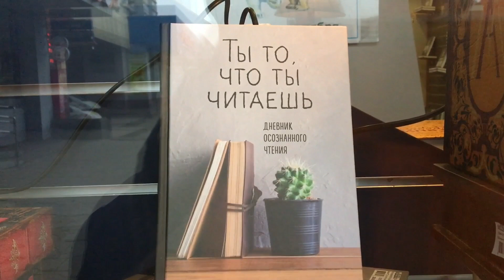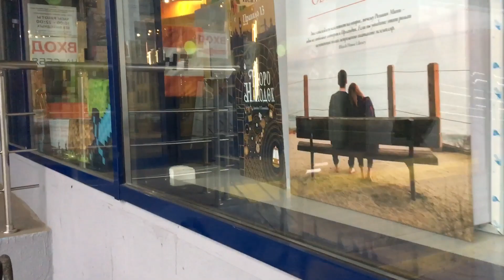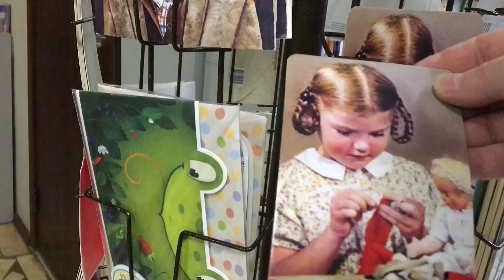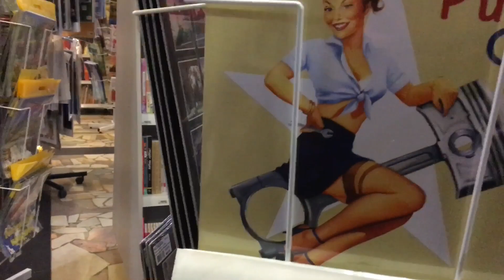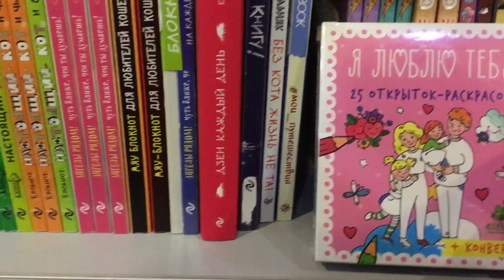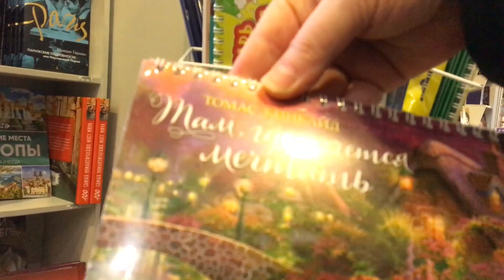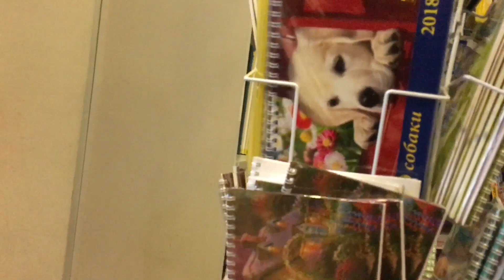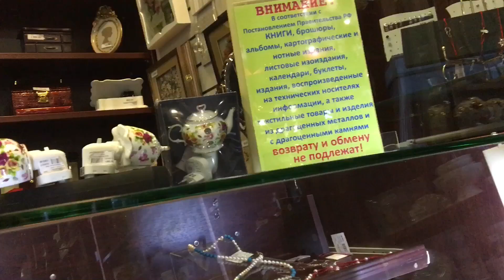Влог 28 октября 2017 г.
Иногда на моём канале бываю обзоры !